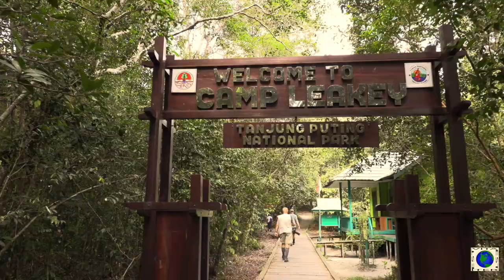INDONESIA 3.0 : KALIMANTAN (BORNEO INDONESIANO)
Nell'impossibilità di ricominciare a viaggiare nell'immediato,  voglio proporvi il nostro ultimo viaggio del 2019 che ci ha portati nella lontana Indonesia. In questo primo video ci addentreremo nella fitta foresta del Borneo (Kalimantan) per incontrare gli ultimi Orang Utan, i più grandi primati della terra secondi solo ai Gorilla dell'Africa. Buon viaggio!